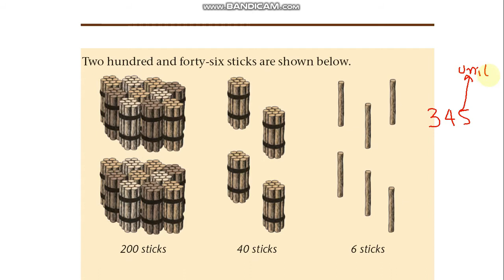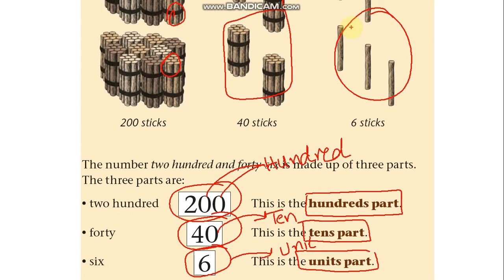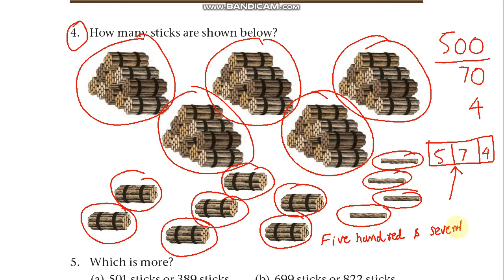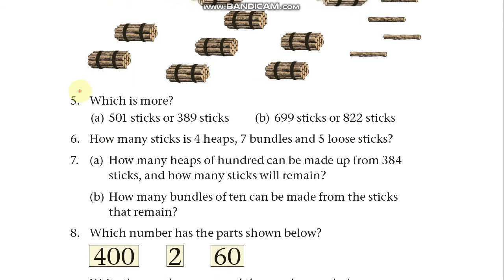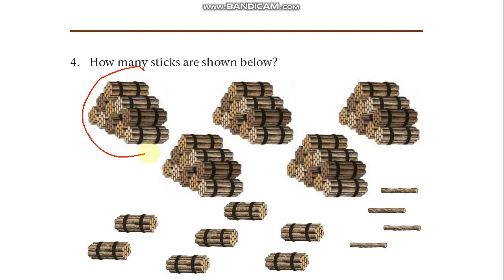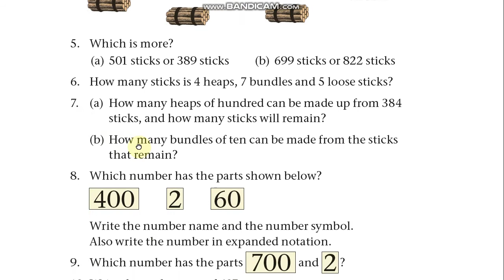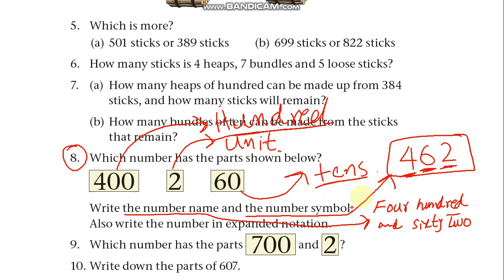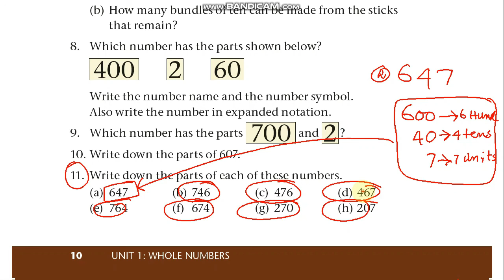Math 3rd Lesson 1-3